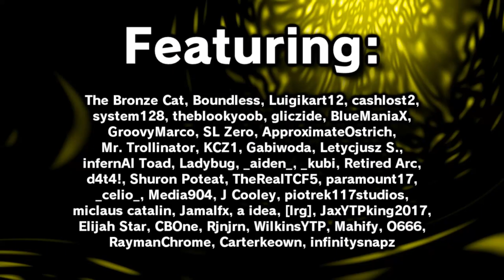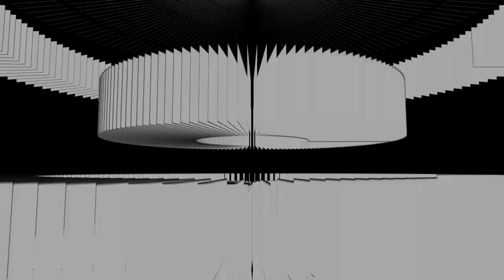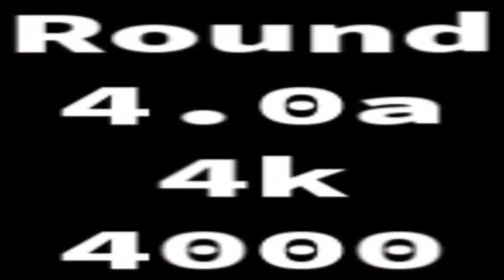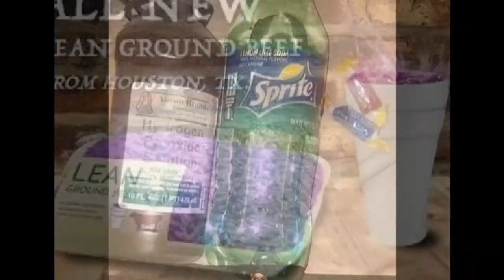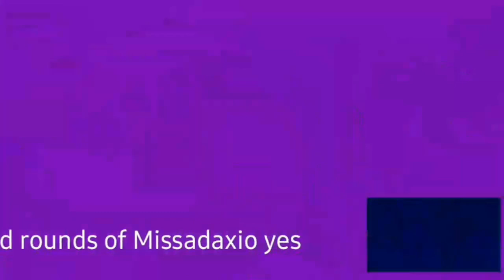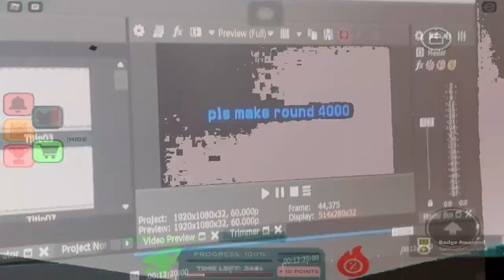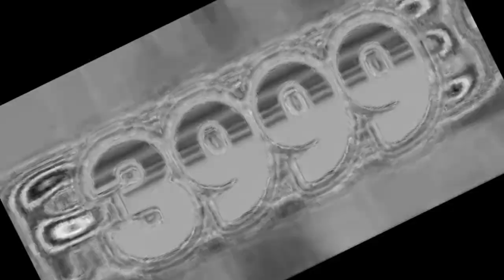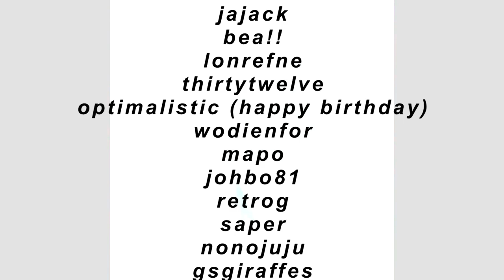Round 4000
R4000.
This is the biggest behemoth we have ever put together! Grab some popcorn and enjoy the madness. You made this possible.

[0:00] Ivan/The Bronze Cat
[3:57] Boundless
[6:07] Luigikart12
[9:39] cashlost2
[10:31] system128 - Part 1
[11:38] dillon/theblookyoob
[14:26] gliczide
[15:04] BlueManiaX
[16:52] GroovyMarco
[19:24] SL Zero
[19:58] ApproximateOstrich
[20:47] Mr. Trollinator
[21:57] KCZ1
[22:45] Gabiwoda
[23:05] Letycjusz S.
[23:43] system128 - Part 2
[24:54] infernAl Toad
[25:14] Ladybug
[25:44] _aiden_ - Warm-Up entry
[26:39] _kubi
[27:16] Retired Arc
[27:31] d4t4!
[28:14] Shuron Poteat/atomic_glitch
[29:14] TheRealTCF5
[29:47] paramount17
[30:01] _celio_
[31:24] Media904
[33:05] J Cooley
[34:56] piotrek117studios
[35:54] miclaus catalin
[36:23] Jamalfx
[36:42] a idea
[36:50] [lrg]
[37:23] JaxYTPking2017
[37:38] Elijah Star
[39:02] system128 - Part 3
[42:10] CBOne
[46:34] Rjnjrn
[47:07] WilkinsYTP
[50:52] Mahify
[54:25] O666
[55:55] RaymanChrome
[58:13] Carterkeown
[1:00:48] _aiden_ - Actual entry
[1:03:19] infinitysnapz - Finale